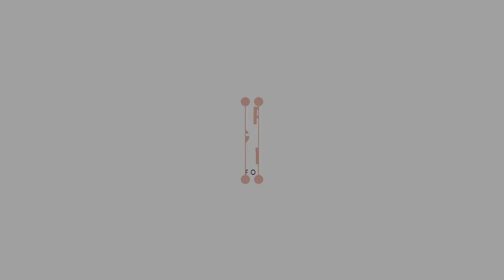300 girls talk about periods! (Bright Girl Health and The Mescia Twins)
This was such a fun Bright Girl Health seminar.
The girls learned why periods happen and how they can work WITH their hormonal changes instead of against them.
We also talked about body image and sustainable menstrual hygiene.

Thanks to Saalt co, Modibodi, Bare by Bauer and Tom Organic for partnering with us and donating products for the girls to take home!